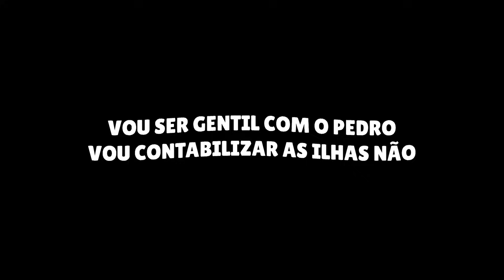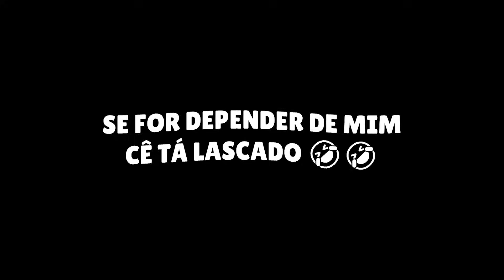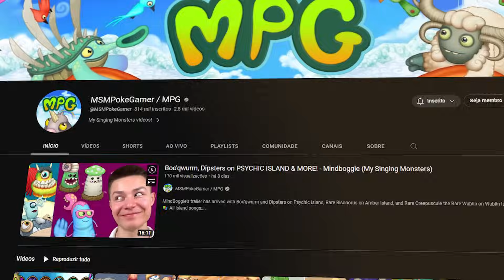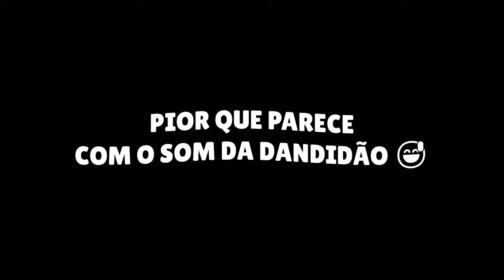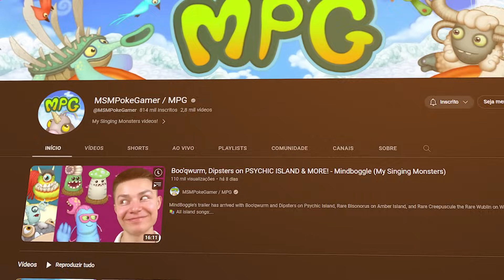ADIVINHE O SOM DO MONSTRO - My Singing Monsters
Créditos: @MSMPokeGamer